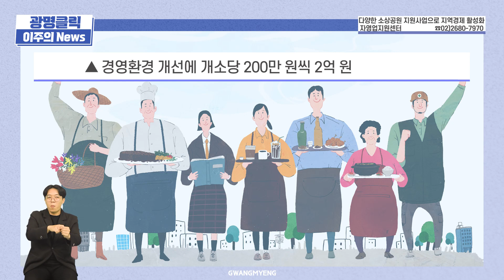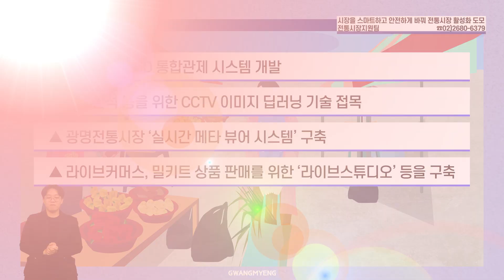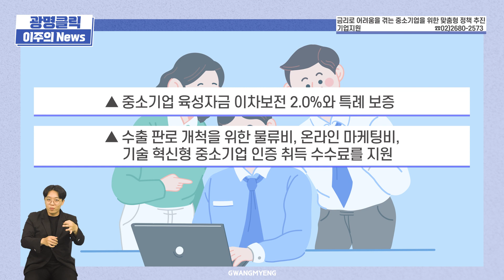광명시 민생경제가 확 살아납니다~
코로나19 엔데믹으로 민간 소비는 예년 대비 증가하고 있지만
고물가, 고금리 등 여전히 서민경제는 어려운데요.

이에 광명시가 폐업 위기에 놓인 소상공인과 중소기업,
재개발, 재건축으로 어려움을 겪는 골목상권과
전통시장 활성화를 위한 맞춤형 정책을 추진합니다.

아마 해당되는 혜택이 많을 테니, 집중해 주세요!

먼저 재개발·재건축으로 인한 인구감소로 어려움을 겪는
골목상권을 위해 30개 이상 점포가 경제공동체를 조직하면
해당 상권 공동체 1개소당 3천만 원씩 총 3억 원을 지원하고,
광명시청 53개 부서와 18개 행정복지센터에
골목상권을 배정해 매월 2회 이상 식사, 회식, 간담회 등을 독려하고 있습니다.

소상공인을 위해서도 다양한 지원을 준비했는데요.
▲경영환경 개선에 개소당 200만 원씩 2억 원과
▲담보력이 부족한 소상공인의 채무를 보증하는 특례 보증,
▲노란우산공제 신규 가입자에게 월 2만 원,
▲광명사랑화폐 카드 결제 수수료를 연 2회 지원하고요.

혹시 광명시 공공배달앱이 경기도에서 매출 5위라는 거 아셨나요?
공공배달앱 ‘배달특급’의 홍보와 할인 판촉도 계속 이어집니다.

각종 지원사업 정보와 신청서류 작성이 필요하시다면
청년인턴과 슈퍼바이저도 이용해 주세요!

또 전통시장을 보다 스마트하게 바꿔 젊은 고객층을 늘리기 위해
오는 2024년까지 20억 원을 투입해
▲디지털트윈 3D 통합관제 시스템 개발
▲상권분석 등을 위한 CCTV 이미지 딥러닝 기술 접목
▲광명전통시장 ‘실시간 메타 뷰어 시스템’ 구축
▲라이브커머스, 밀키트 상품 판매를 위한 ‘라이브스튜디오’ 등을 구축할 계획입니다.

관내 중소기업의 경영안정을 위해서는
▲중소기업 육성자금 이차보전 2.0%와 특례 보증,
▲그리고 수출 판로 개척을 위한 물류비, 온라인 마케팅비,
기술 혁신형 중소기업 인증 취득 수수료를 지원합니다.
더불어 산·학․연의 연구자원과 디자인 개발 지원을 통해
성공적 사업화와 경쟁력 향상을 도모하고 있는데요.

앞으로 광명·시흥테크노밸리, 광명․시흥 3기 신도시 조성 등으로
큰 변화가 예상되는 산업 여건에 맞춰
내년 상반기 광명산업진흥원도 설립할 계획입니다.

그렇게 되면 종합적이고 체계적인 산업진흥과
기업지원 정책이 보다 원활하게 시행되겠죠!

자, 지금까지 많은 내용을 빠르게 정리해 봤는데요.

민생경제가 살아야 지역경제도 살릴 수 있는 만큼,
앞으로도 광명시의 시정 역량 집중은 쭉~ 계속됩니다.

지금까지 광명시민이 클릭하고 싶은 정보만 담은
광명클릭이었습니다! 좋아요 광클해 주세요!